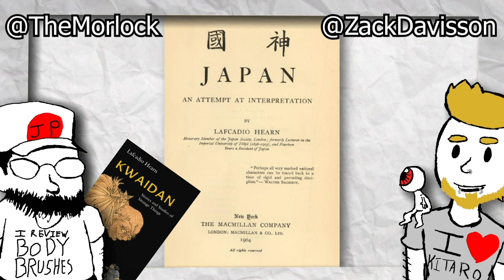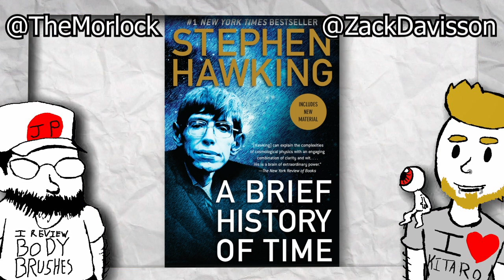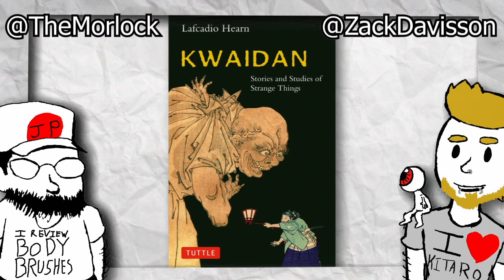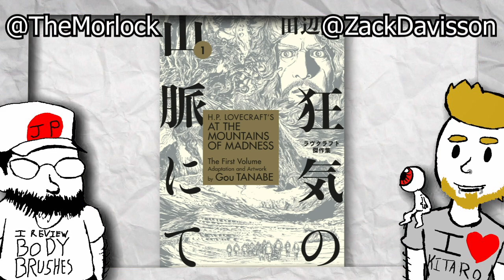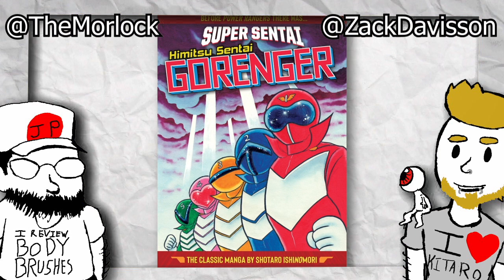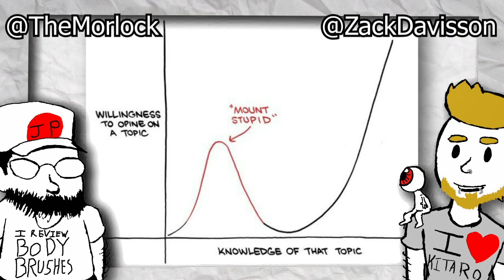YOKAI & MANGA: An Interview With Zack Davisson | JapanophileS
Big thanks to Zack Davisson for coming on the channel.
Twitters:
Unrelated: I have canceled my plans to interview Kevin Smith.